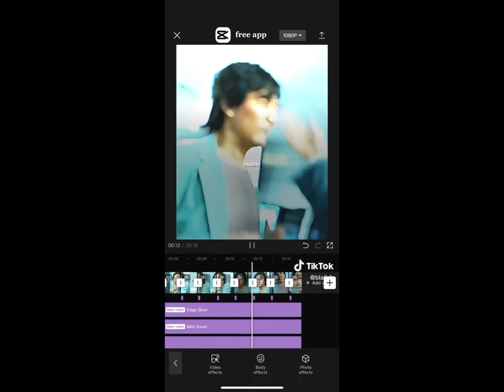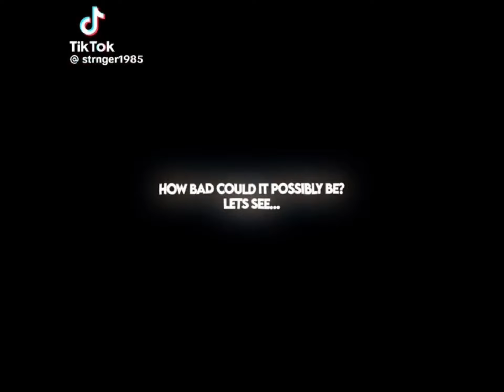Random TikTok Edits (#1)